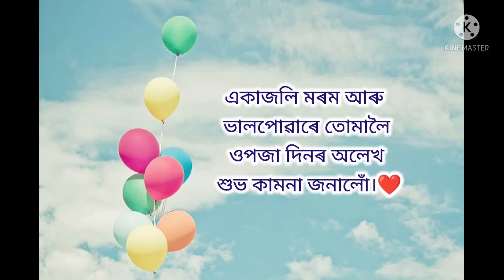প্ৰিয়জনলৈ অসমীয়াত জন্ম দিনৰ শুভেচ্ছা বাণী🎂🍫Birthday wish in Assamese#Prinkala Rajbongshi